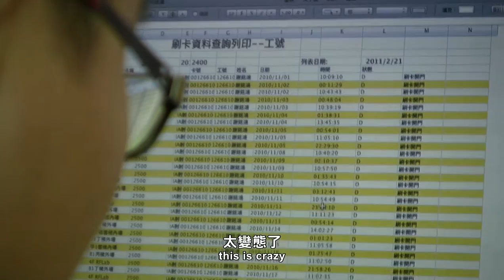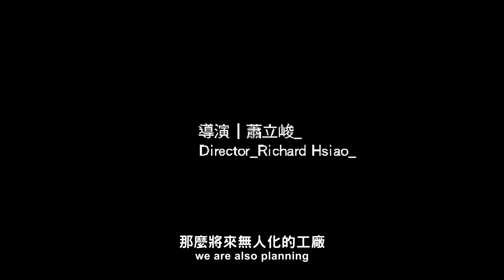機器人夢遊症 預告片/Robot Somnambulism trailer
機器人夢遊症 Robot Somnambulism
蕭立峻 Richard Hsiao
2016 / 台灣Taiwan / 紀錄片Documentary / 90min /

富士康，世界最大的電子產品代工廠，生產組裝半數以上的iPhone，2010年發生連續跳樓事件引發關注，手上時時刻刻握著iPhone的人們，彷彿才突然意識到生產手機的工人們，過著每天12小時，每7秒一次的機器式勞動。心中有些許不安，但握著iPhone的手卻無法鬆開，智慧型手機已經徹底改變人類的生活方式。另一頭，曾經是台灣之光的HTC手機，上游的觸控面板廠卻發生打壓工會的事件，工會跟聲援的學生找上HTC抗議，讓HTC的主管們既狼狽又委屈，同時，一名HTC的工程師疑似過勞死，臉書最後的訊息是週日凌晨三點「下班了issue還是無解…」。這個時代，由像機器的人製造像人的機器，是一齣無望的悲劇，還是一個美麗新世界的開端？

Foxconn, the world's largest electronics OEM factory, manufactured and assembled more than 50% iPhone of the world. In 2010, the serial jumping of Foxconn workers caught attention. People holding iPhone suddenly noticed that it's producer were working like a robot, acting every 7 seconds, 12 hour a day. They felt a bit uneasy, but cannot loosen their hand. Smartphone has changed human life completely. On the other side, the company supplying touch panels to HTC were suppressing worker union. Union and supporting students choose HTC to protest, making its managers feel embarrassed and aggrieved. Meanwhile, one of HTC engineer died possibly because of overworking. His last message on Facebook was "off work, issue still not resolved", AM 3 o'clock, Sunday. In this era, robotic people making humanized machine, is it a hopeless tragedy, or the beginning of a brave new world?